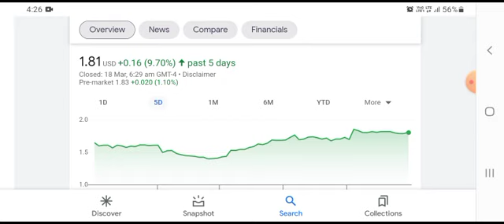MMAT / TRCH Stock Will Make Millionaires! ( MMAT Stock Analysis ) | Meta Materials Stock Prediction